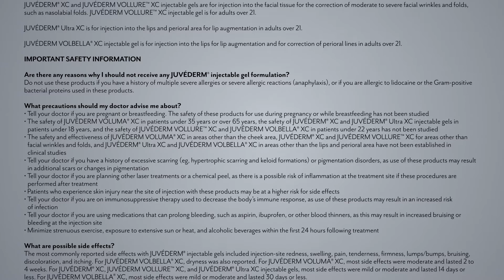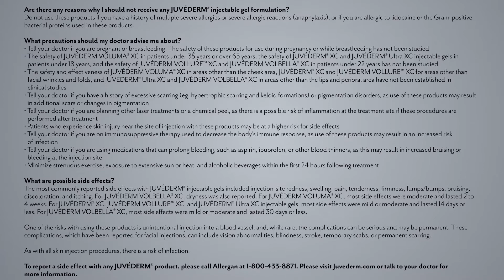JUVEDERM Michael all sides